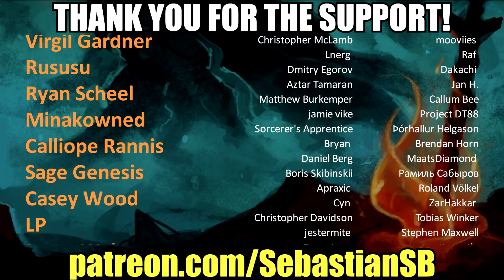Let's Play Cadence of Hyrule Part 8 - Hookshot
Game Description:

Keep the Beat as You Play as Cadence, Link, or Princess Zelda to Explore a Randomly Generated Hyrule and Procedurally Generated Dungeons

In the latest rhythmic action-adventure from Brace Yourself Games, you can enjoy the gameplay of Crypt of the NecroDancer in the setting of The Legend of Zelda series. As Link—or even as Princess Zelda—you’ll explore the randomly generated overworld and procedurally generated dungeons on a quest to save Hyrule. Every beat of each remixed Legend of Zelda tune is a chance to move, attack, defend, and more, so stay one step ahead of each enemy and boss…or face the music.

FEATURES:

A rhythmic action-adventure game in the world of the Legend of Zelda series

Explore the randomly generated overworld and procedurally generated dungeons to save Hyrule as Link or Princess Zelda

Use items from the Legend of Zelda series, plus spells and weapons from the Crypt of the NecroDancer game

Outstep legendary enemies and bosses in rhythmic combat

Keep the beat with 25 remixed classic Legend of Zelda tunes

Play 2-player Co-op from the beginning of the game, or once the player discovers another character.

Category Action, Adventure, Music

Publisher Nintendo

Developer Brace Yourself Games